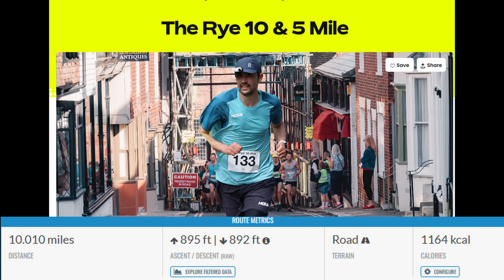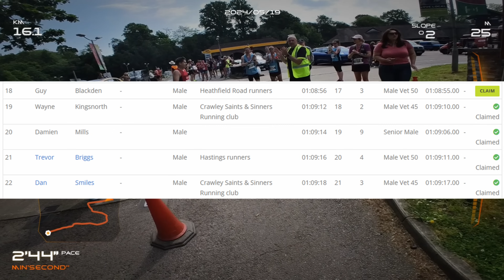Rye 10 Road Race - Do the HILLS ever END?!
D Mills heads to the Rye 10 Mile race this weekend to see if all that hard gym work has paid off up some MASSIVE Hills.

It's going to be brutal up the hills, but can he make the time up back down  and finish strong?

00:00. Intro
00:25. Race Start
03:27. 1 KM
05:42. 4 KM
08:04. 8 KM
09:55. 13 KM
12:05. Final KM!
15:30. Results